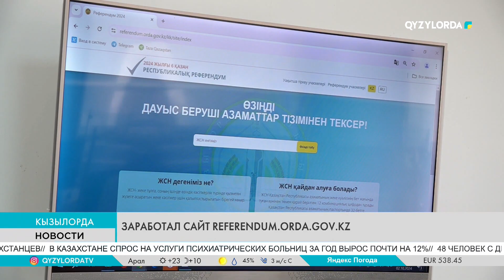Заработал сайт REFERENDUM.ORDA.GOV.KZ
6 октября в Казахстане пройдет республиканский референдум.
В регионе зарущен специальный сайт, где собрана полная информация о референдуме.

 На сайте Referendum.orda.gov.kz также можно узнать свой избирательный участок, его местоположение и схему проезда.
На сегодня его услугами воспользовались свыше 5 тысяч человек.
Вместе с тем необходимую информацию о референдуме можно получить в мобильном приложении «Smart Qyzylorda», а также  по номеру 109 колл-центра. Запущен также специальный телеграм-бот.
Также на 5 избирательных участках будет открыт онлайн сервис для регистрации граждан, которые не числятся в списке избирателей.
В целом в день референдума в области будут работать 380 избирательных участков.
За избирательным процессом будут наблюдать представители 25 общественных объединений. В регионе также будут работать иностранные наблюдатели.

 Абай Тагыберген – член областной территориальной комиссии референдума /На данный момент в составах  комиссий референдума 2 652 человека. Новые члены комиссий прошли специальное обучение. Для лиц с инвалидностью по области будут задействованы 45 инватакси. 16 из них в Кызылорде, остальные - в районах. Также на случай необходимости подготовлены 48 сурдопереводчиков.